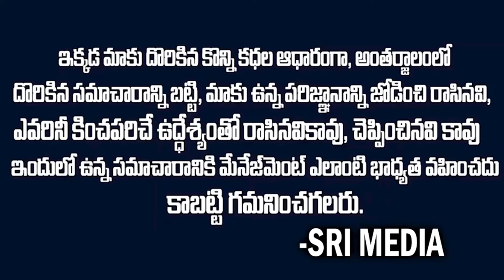ఈమె ఒక్క వీడియోతో వైసీపీని ఓడించింది | Real Facts About Pulivarthi Trisha Reddy | Sri Media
Watch ► ఈమె ఒక్క వీడియోతో వైసీపీని ఓడించింది | Real Facts About Pulivarthi Trisha Reddy | Sri Media